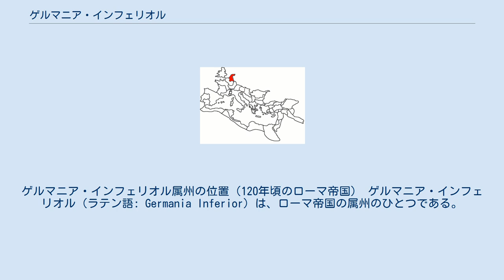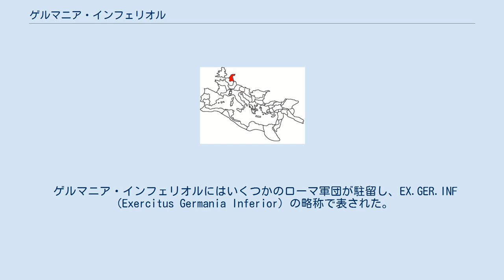ゲルマニア・インフェリオル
ゲルマニア・インフェリオル属州の位置（120年頃のローマ帝国） ゲルマニア・インフェリオル（ラテン語: Germania Inferior）は、ローマ帝国の属州のひとつである。
日本語では下ゲルマニア、低地ゲルマニア、遠ゲルマニアなどと訳される。
南にガリア・ベルギカ、南東にゲルマニア・スペリオルの各属州に面していた。
 ライン川の左岸に位置し、その領域は、現在のオランダ南西部、ベルギー、ルクセンブルク、フランス北東部、およびドイツ西部にあたる。
州都はコロニア・アグリッピネンシス（Colonia Agrippinensis）で、現在のケルンにあたる。
 ローマ軍が初めてこの地方に侵攻したのは、ガイウス・ユリウス・カエサルによるガリア戦争のときである。
カエサルの侵攻は紀元前57年に行われ、その後3年間に、エブロネス族やメナピィ族など現地のベルガエ人を制圧した。
 ゲルマニア・インフェリオルは、紀元前50年頃はまだガリア・ベルギカの一部であり、この頃からローマ人の植民地が築かれ始めた。
90年にゲルマニア・インフェリオルはローマ帝国の属州となり、その後にローマ皇帝が直轄する皇帝属州となった。
隣り合うゲルマニア・スペリオル属州と合わせてゲルマニアを構成する。
 ゲルマニア・インフェリオルにはいくつかのローマ軍団が駐留し、EX.GER.INF（Exercitus Germania Inferior）の略称で表された。
その中でも、第1軍団ミネルウィアや第30軍団ウルピア・ウィクトリクスは長く当地に駐留し続けた。
また、ローマ海軍もカストラ・ウェテラ（現：クサンテン）やアグリッピネンシスに駐留し、ライン川や北海沿岸の警備を勤めた。